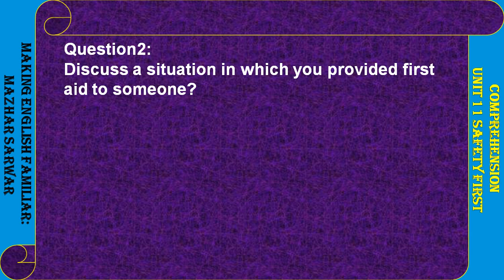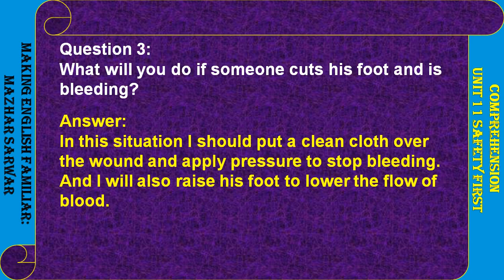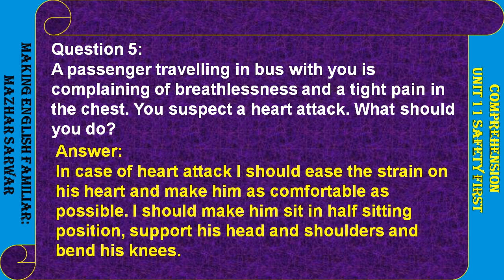Comprehension Unit 11 Safety First KPK English Grade 9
Series Of Comprehension of KPK English Grade 9. The aim of this videos series is to make easy the Comprehension of all the unit of KPK English Grade 9. @mazharsarwar8426